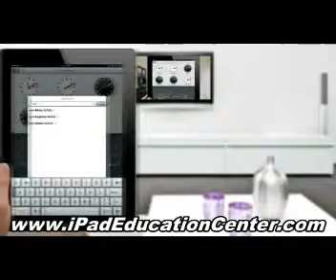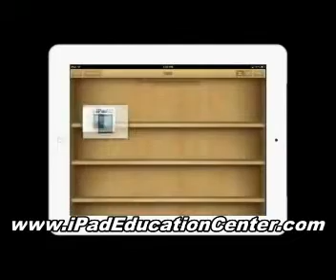Apple iPad Can Help College Students - IPAD VIDEO LESSONS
AND Get more out of your iPad, unlock its full potential. In Just 11 Minutes a Day You Will Know EVERYTHING you want to do with your iPad. This ARE the BEST Video Lessons that will Fit Your Time Schedule.Easy-to-follow, step-by-step, tap-by-tap video instructions. Learn at Your Own Pace - Stop, rewind, replay - Didnt catch something? Review it over and over till you get it. Watch once without your iPad, then rewind and follow along using your iPad. Learn New Innovative and Productive Techniques - Discover new ways to be productive throughout your day with these iPad tips and tricks. Lifetime Membership - Lifetime membership keeps you up to date with future changes and new video lessons. Available 24/7 - Middle of the night. You need a quick answer on how to get a task done on your iPad. Jump online and watch the video on that feature. Problem solved. Grow Your iPad Skills - Invest in yourself, let me help you start learning today. Clear, and Comprehensive Training - I will clearly guide you app-by-app & tap-by-tap through every last feature of your iPad. I have a passion to teach and share my iPad knowledge and experience with you in a straightforward, candid way. Have Some Fun - Im here to help you better understand and maximize your iPad. But, we will have a few laughs along the way as well. Over 100 Videos Watch over 100 videos online to master everything you want to do on your iPad. So, Are You Ready to Get the Most Out of Your iPad? By the end of the full iPad Video Lessons course, you will be using your iPad like its your second brain. It will all become second nature. Every day, you will find yourself using your iPad to accomplish what you need to get done. And when your work day is over, you can sit back and have a lot of fun with your iPad too. Module 1 - All About Your iPad , Module 2 - Web Tips and Tricks, Module 3 - More About Mail, Module 4 - Reading on Your iPad, Module 5 - App Fun and Productivity, Module 6 - Listen to Music and Podcasts, Module 7 - Organize Your Photos, Module 8 - Watch Video on Your iPad, Module 9 - Exploring Maps, Module 10 - iOS 5 Updates NEW!. The Complete List of iPad Tips, Tricks, and Tutorials. How to Maximize Your iPads Battery Life, How to Lock the Screen on Your iPad with iOS 4.x , How to Force Reboot and Quit Apps, Stream Video from Your Desktop to Your iPad, Multitasking on the iPad, Watch any video format on your iPad, Close Running Apps on your iPad, Save Images while Browsing the Web, Quick Scroll to the Top of Any Page, Enable and add bookmarks to the Safari Bookmarks Bar on your iPad, Copy and Paste Text from One App to Another, Quickly Mute the Sound, Use Dropbox to Add PDF Files to iBooks, Clear the Cache, History and Cookies in Safari for the iPad, How to add more Apps to your iPad Dock, Read PDF files in iBooks on your iPad, Convert PDF files to ePub files to read on your iPad with iBooks, How to force your iPad to restart, Type Faster with Double Spaces, How to export Keynote for iPad presentations to your Mac or PC, How to import presentations to Keynote on your iPad, How to import documents to Pages on your iPad, How to insert photos in a Pages document using iPad and share it as a PDF, How to lock your iPad, How to remove the Sent from my iPad signature from outgoing email on your iPad, Turn Your iPhone into a Wireless iPad Camera, How To Sync Multiple Google Calendars to the iPad With Google Sync, Sync Your Single Google Calendar to your iPad, How to determine the MAC address of your iPad, How to take a screenshot of your iPad, Fix the There is not enough memory error for the iPad, How to delete apps from your iPod Touch, iPhone or iPad, Enable Shuffle or Repeat while Music is Playing, How to determine the iPad ECID on Windows and Mac, iPad Apps: Twitter and social networking essentials, What does your website look like on an iPad?, Stream Music and Videos to your iPad, Apple iPad : Change links in Google Reader to point to full HTML webpage, How to connect an iPad to your existing wireless keyboard, Download Photos Straight to the iPad from Your Camera, How to get started with the iPad, Essential iPad Apps, Videos: The Official iPad Guided Tours, The Official iPad Manual, How to print from your iPad, How to make your own iPad Wallpaper, How to Make an iPad Icon for Your Website or Blog, Using the iPad Camera Kit, Use Your Mac to Rip DVDs to Watch on Your iPad, Create Folders on your iPad, iPad AND MORE...